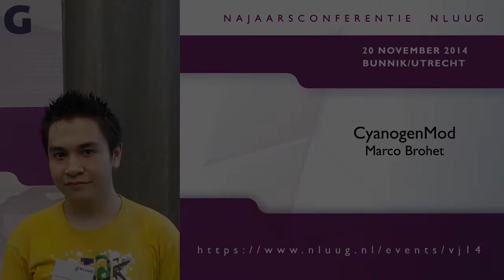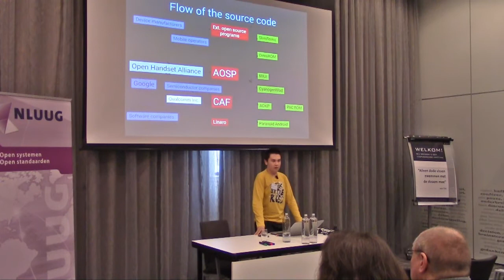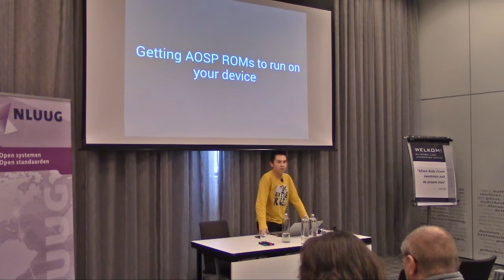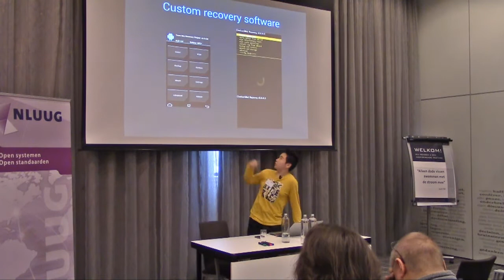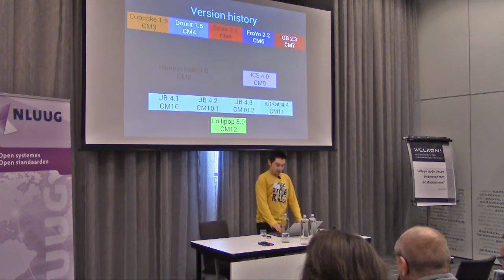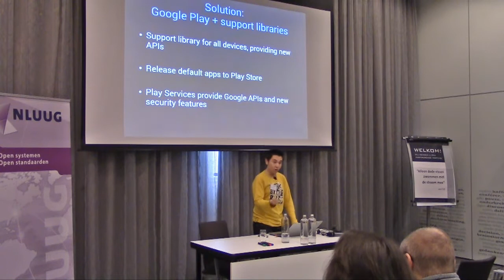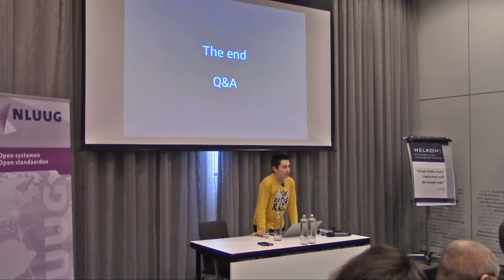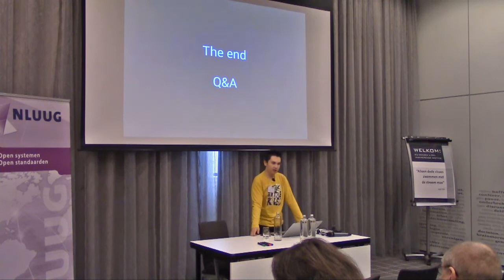NLUUG NJ14 - 03 - Marco Brohet -- Cyanogenmod